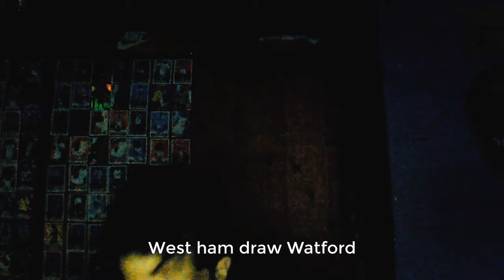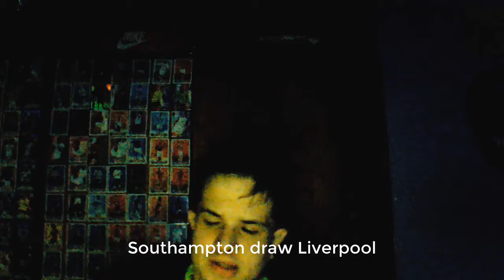premier league predictions week 27